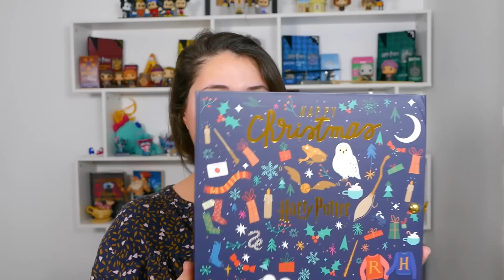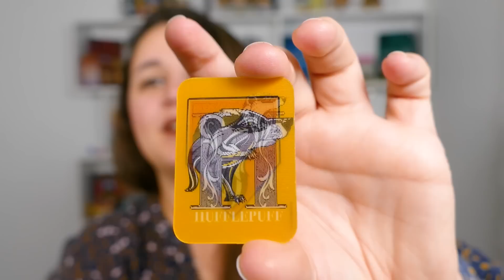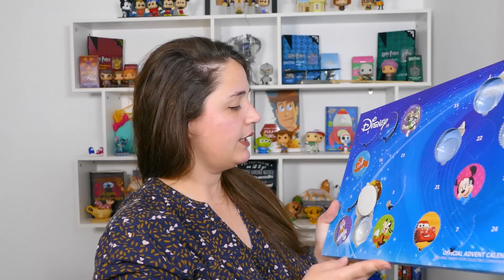🎄 MÉLODY EST UNE GÉNIE, CE CADEAU... 🎁 ~ #13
C'est parti pour la saison 2022 d'ouverture de calendriers de l'avent avec 12 nouveaux calendriers Disney, Harry Potter, Pokémon, Bébé,... ⛄ : Jour 13 !!

Que des nouveautés et de belles surprises à découvrir ! 🎁

჻ Me retrouver

Bisous ! ♥

Ptikouik